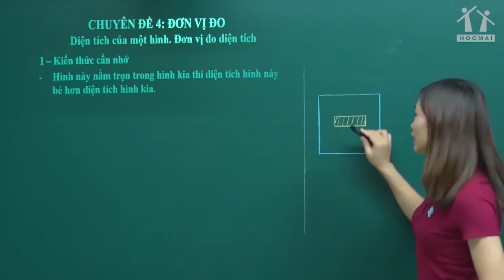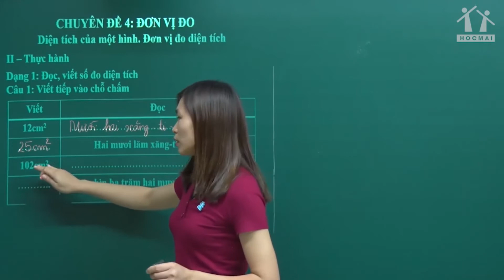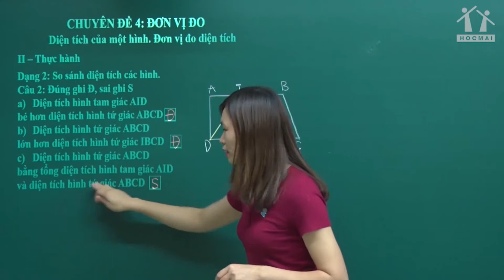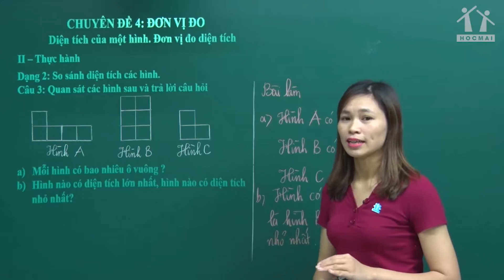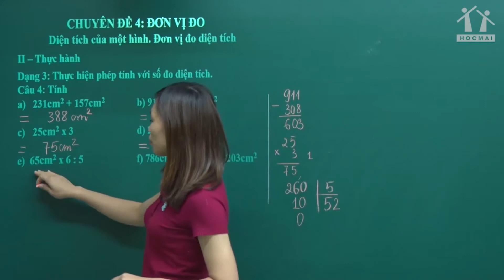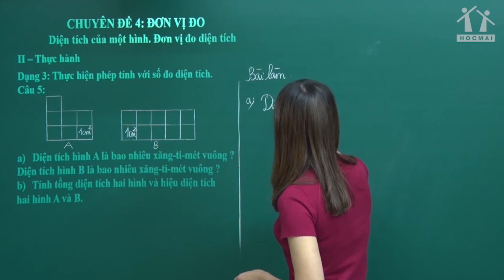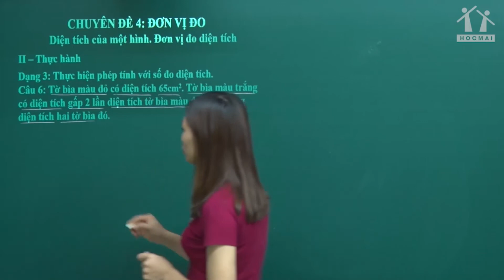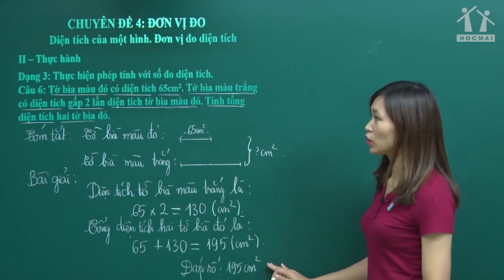Lớp 3 | Toán | Diện tích của một hình. Đơn vị đo diện tích | Học thử | HOCMAI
► THAM KHẢO CHƯƠNG TRÌNH HỌC TỐT